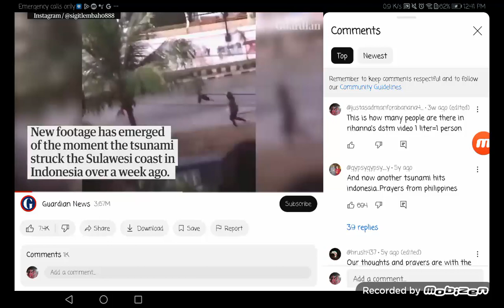Tsunamis and Stuff